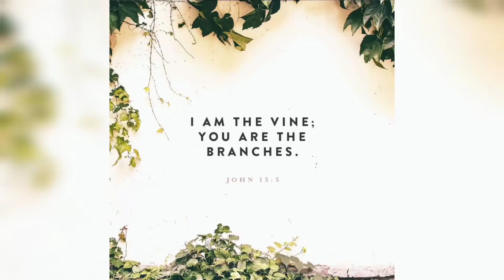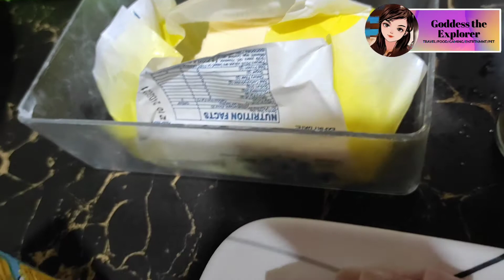HAM CARBONARA | ALL TIME FAVE MERYENDA | GODDESS THE EXPLORER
Vlog title: HAM CARBONARA | ALL TIME FAVE MERYENDA | GODDESS THE EXPLORER

Hey explorers! In this video it is all about food content naman so let me show you how we cook yung isa sa paborito naming meryenda and that is carbonara ;) hope magustuhan niyo uli ang video kong ito .. salamat sa pagsuporta! Godbless